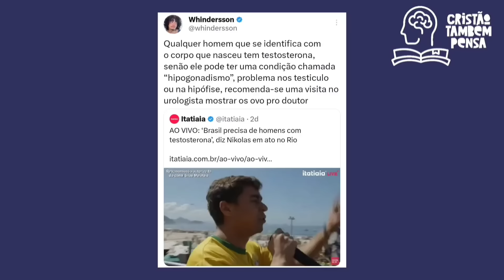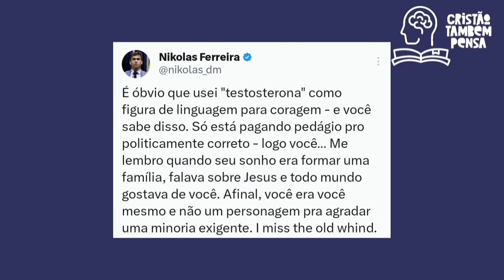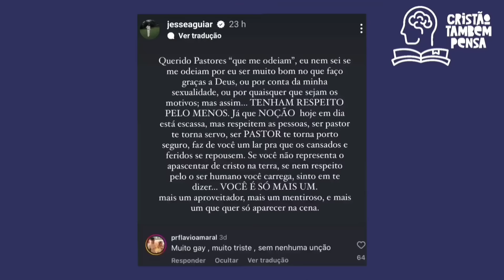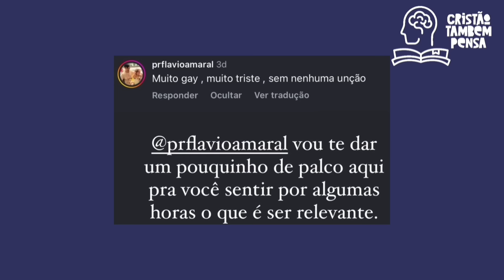Nikolas Ferreira e Whindersson Nunes discutem em rede social após discurso do deputado no RJ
O influencer Whindersson Nunes compartilha discurso do deputado Nikolas Ferreira no Rio de Janeiro, na manifestação em prol da democracia. Após isso, passaram a discutir na rede "X". O cantor Jessé Aguiar compartilha um comentário do pastor Flávio Amaral em um vídeo seu e traz dura resposta. Flávio Amaral rebate dizendo que o ama e que quem ama diz a verdade.
🌕Já nos acompanha em nossos instagram?